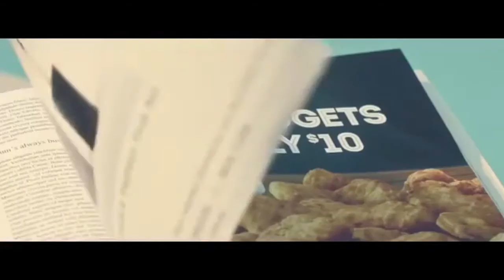The Bones of Advertising | Season 2 | Episode 1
THE CREATIVE BUBBLE
Featuring Craig McLeod & John Douglas

We're back! We're refreshed. We're starting the year with a light-hearted look at the consequences of living in the marketing bubble. And look at two campaigns which really should not be running at the same time.